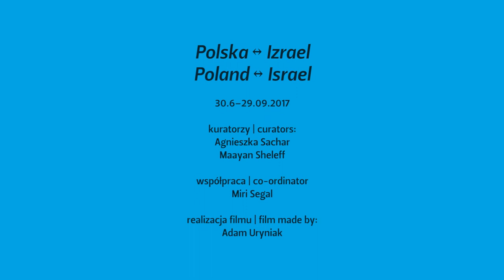Polska ↔ Izrael | Poland ↔ Israel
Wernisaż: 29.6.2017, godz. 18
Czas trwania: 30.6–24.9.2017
Kuratorzy: Agnieszka Sachar, Maayan Sheleff
Współpraca: Miri Segal
Miejsce: Galeria Re, MOCAK

Wystawa w Galerii Re została zrealizowana we współpracy z dr Miri Segal – dyrektorem studiów magisterskich na Wydziale Sztuki Hamidrasha Beit Berl College w Kefar Sawa w Izraelu – w ramach programu tych studiów. W trakcie trwających pół roku zajęć o charakterze warsztatowym ich uczestnicy pracowali nad projektem dla MOCAK-u z wybranym przez Miri Segal kuratorem, Maayan Sheleff. Ograniczenia budżetowe oraz odległość geograficzna dzieląca Polskę i Izrael spowodowały, że przywiezienie do Krakowa większych obiektów czy przyjazd studentów do MOCAK-u nie byłyby możliwe. W rezultacie postanowili oni zaprezentować swoje dzieła w formie filmu, zatytułowanego „Zdalny podgląd”, będącego jednocześnie dokumentacją z montażu wymyślonej wystawy, która nie mogła powstać. W wideo, zrealizowanym i reżyserowanym przez Miri Segal, pokazali obrazy, fotografie, tkaninę artystyczną, teatrzyk kukiełkowy, animacje i performanse. Projekcję uzupełniono o lekkie, łatwe do przewiezienia obiekty i w ten sposób każdy artysta, lub duet artystyczny, reprezentowany w filmie pokazuje w Krakowie jeden przedmiot.

Prace można podzielić na dwie, bardzo odmienne grupy tematyczne. Dla pierwszej punkt odniesienia stanowi kontekst społeczny, w którym funkcjonuje artysta, druga to dzieła związane z historią Izraela oraz kontekstem geopolitycznym tego kraju. Istotnym źródłem inspiracji były w tym przypadku dzieje budynku mieszczącego obecnie Galerię Re. W czasie II wojny światowej był on portiernią Fabryki Schindlera – miejscem, przez które więźniowie przechodzili dwa razy dziennie: rano, w drodze do pracy, i wieczorem, gdy wracali do obozu w Płaszowie.

Wszystkie pokazywane prace można odczytać jako nawiązanie do jednej z funkcji Galerii Re, która jest jednocześnie przestrzenią promocji wybranych dzieł studentów kierunków artystycznych i świadkiem historii.

Opening: 29. June 2017, 6 pm
Running: 30 June 2017 – 24 September 2017
Curators: Agnieszka Sachar, Maayan Sheleff
Co-operation: Miri Segal
Venue: Re Gallery, MOCAK

The exhibition in the Re Gallery has been organised in collaboration with Miri Segal, PhD, the head of the Postgraduate Fine Art Program at Hamidrasha Beit Berl College in Kfar Saba, Israel – as part of the aforementioned program. In the course of the six months of the workshop, the participants worked on a project for MOCAK, together with Maayan Sheleff, the curator selected by Miri Segal. Due to limited funds and the sheer geographic distance between Poland and Israel, it was not possible to bring to Krakow large-scale art objects, or to have the students travel to MOCAK. As a result, they chose to present their pieces in the form of a film, entitled “Remote Viewing” that also doubled as a documentation of the installation of an imagined exhibition that would never exist in reality. In the video, produced and directed by Miri Segal, the students showed their paintings, photographs, artistic textiles, puppet theatre, animations and performances. The projection is complemented by lightweight, easy-to-transport objects and so each artist or artistic duo presented in the film was able to exhibit one object in Krakow.

The works can be divided into two distinct thematic groups. For the first, the point of reference is the social context, in which the artist operates; in the second – it is works related to the history of Israel and the geopolitical context of the country. On this occasion, the history of the building that houses the Re Gallery provided a significant source of inspiration: during World War II, it was the Gatehouse of the Schindler factory, through which the prisoners passed twice daily: to check in for work in the morning and to check out in the evening, on the way to the concentration camp in Płaszow.

All the works on display can be interpreted as a continuation of one of the functions of the Re Gallery – a space of promotion for selected works of art students and also a witness of history.